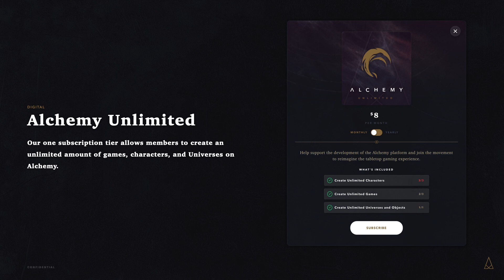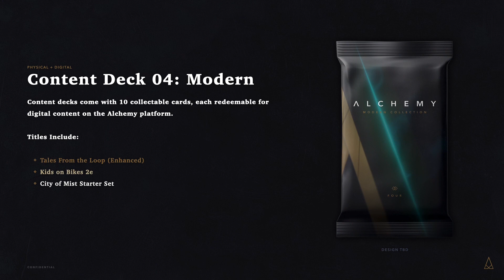Exclusive Alchemy Interview & Kickstarter Date Announcement! | Nerd Immersion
The team from @alchemyrpg have been friends of the channel for a while now, and I was lucky enough to get an interview with them at PAX East talking about the future of Alchemy. Not only do we unveil the official Kickstarter release date, but we also talk about the future products and licenses as well as Alchemy Enhanced!